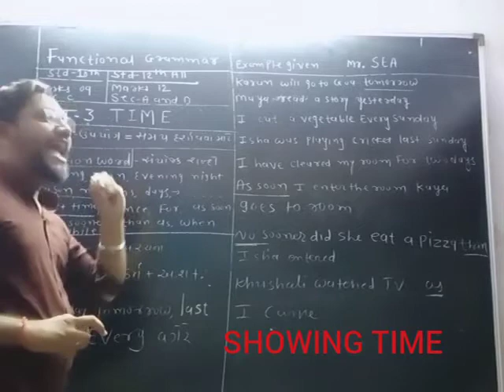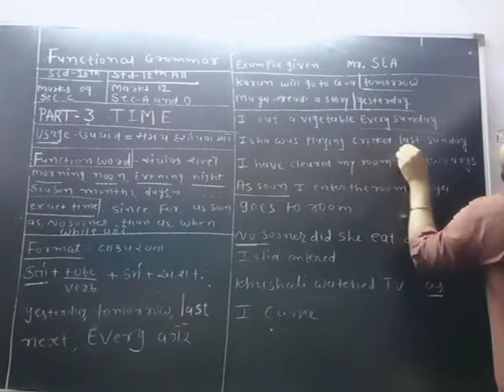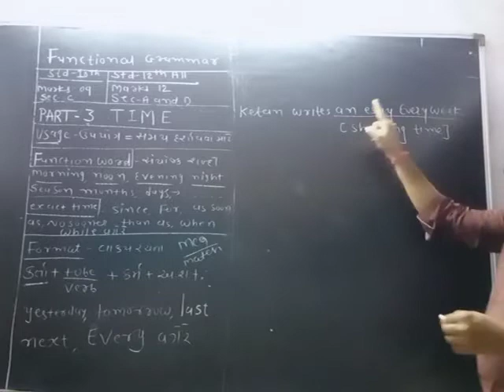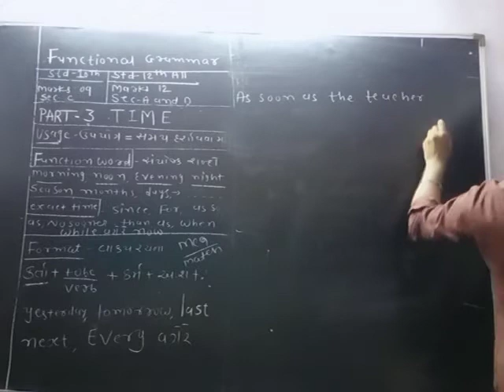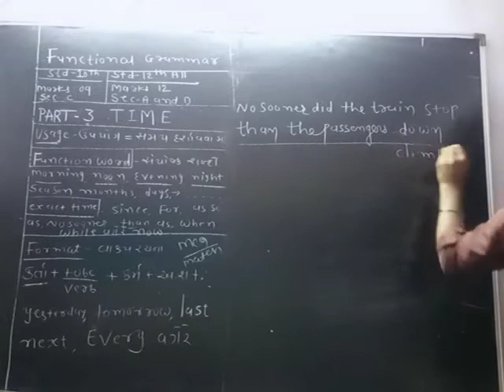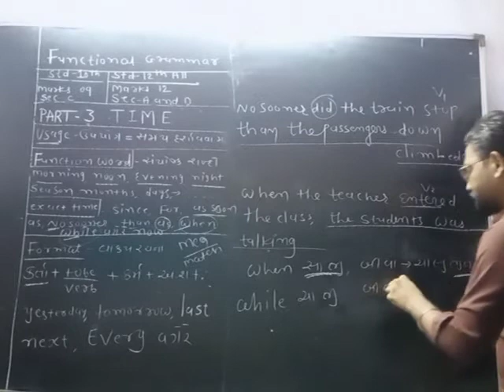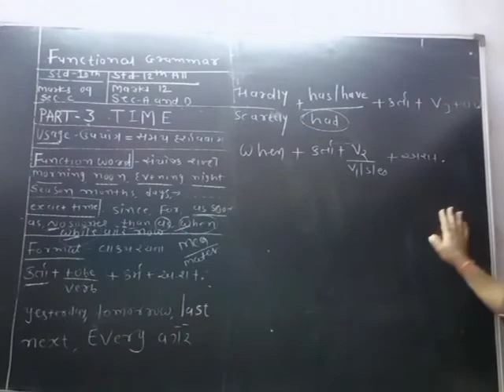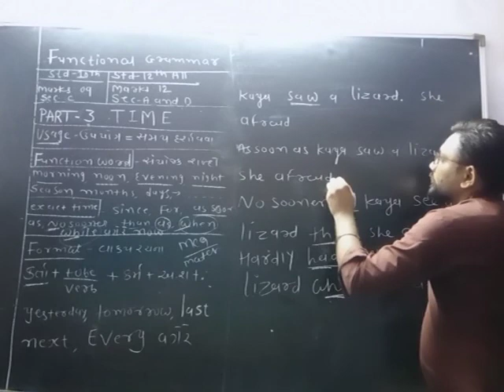SHOWING TIME/Functional Grammar/PART-3/ENGLISH/STD-9TO12ALL/MADHAV -MAKE EDUCATION/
SHOWING TIME
Describing Time
Expressing Time
Specifying Time
STD- 9
STD-10
STD-11
STD-12
SMART ENGLISH ACADEMY
MADHAV EDUCATION
Tr. Madhav Sandeep Patel